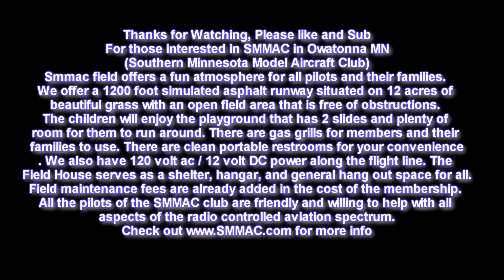Marks 1/10 Scale B 17 at NAMFI 2014 SMMAC